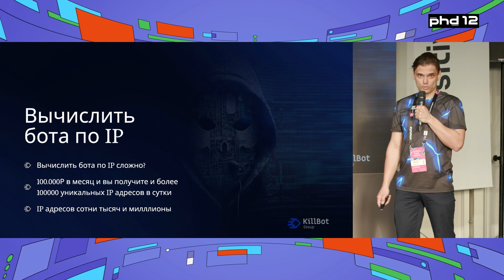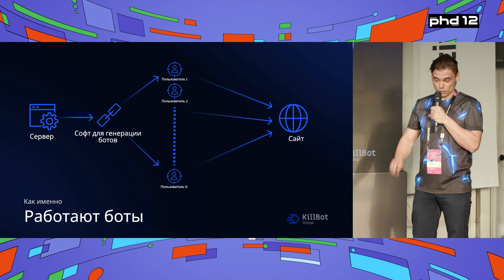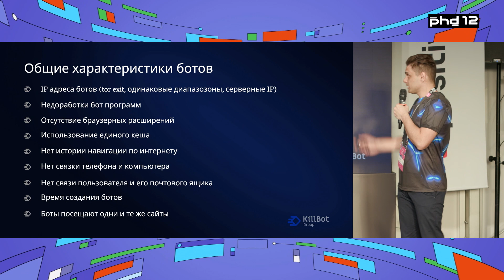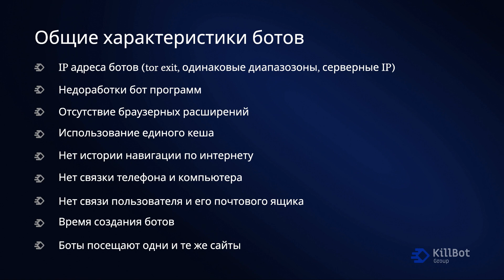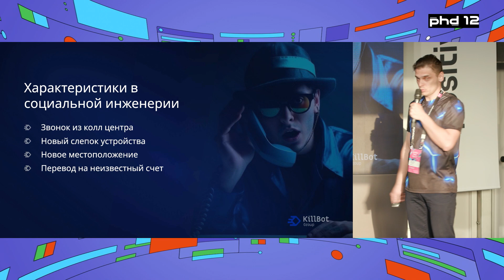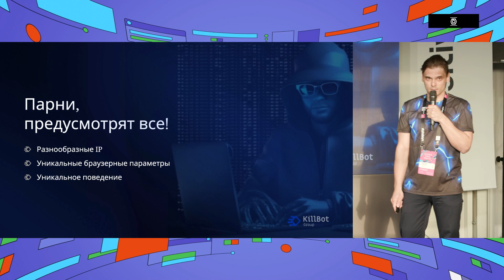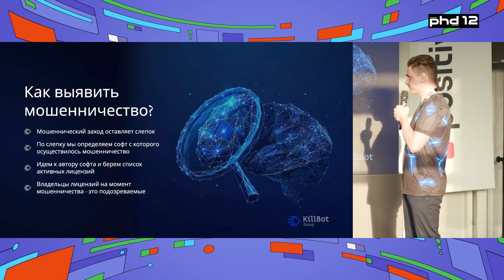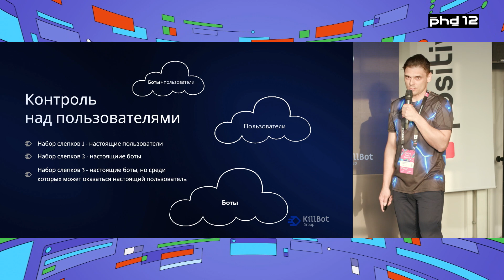Экран KillBot для защиты сайта от фрода